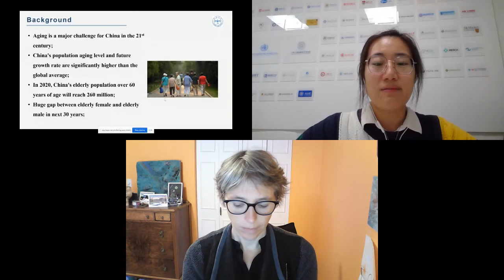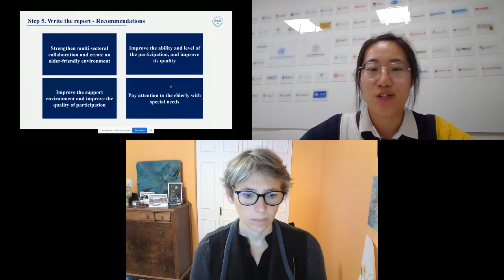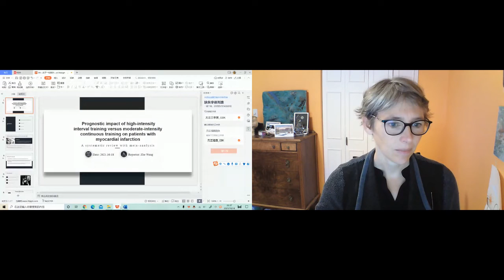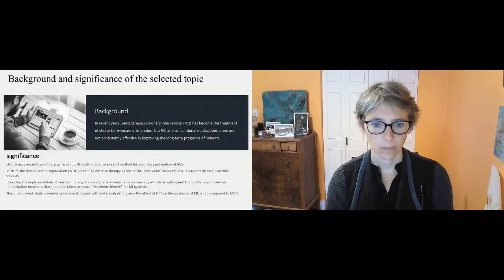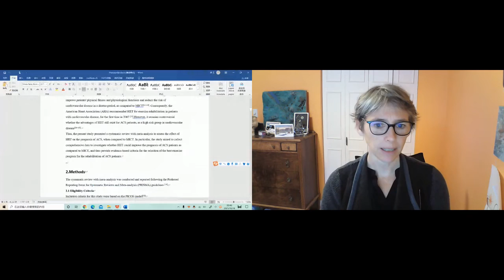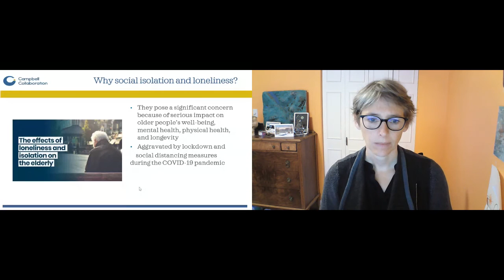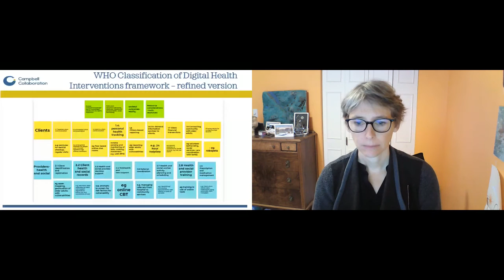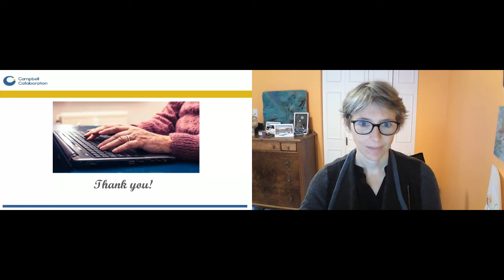Panel 1.2 | Evidence for better ageing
This is a recording of a panel session that took place during the online conference 'Evidence for Development: What Works Summit 2021,' from 18-27 October 2021.

Chair: Vivian Welch, Campbell Collaboration

Panelists:
Wenbo He, Sichuan University, China, Physicalmulti-morbidity, social participation, and depression among older people in China
Xuan Yu, Lanzhou University, China, Policy brief: promotion of the elders economic and social participation with gender lens in China
Zhe Wang, Lanzhou University, High intensity interval training vs moderate-intensity continuous training on the prognosis in patients with myocardial infarction: a systematic review and meta-analysis
Elizabeth Ghoghomu, Bruyère Research Institute, An evidence and gap map of studies on digital interventions to reduce social isolation and loneliness among older adults.